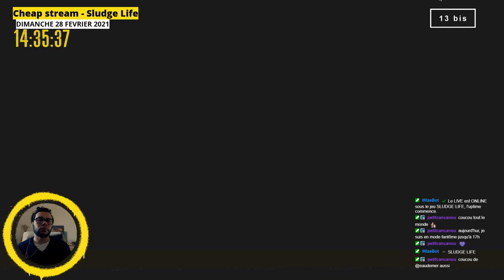Cheap stream - Sludge Life, episode 1.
[ 13 bis ] - Cheap stream - Sludge Life, episode 1.

Sludge Life est un jeu de balade dominical avec du graffiti en plus !